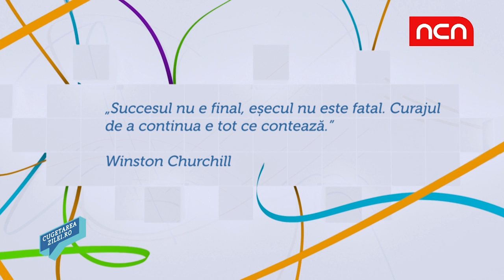Cugetarea Zilei - 19 noiembrie 2018 - Winston Churchill